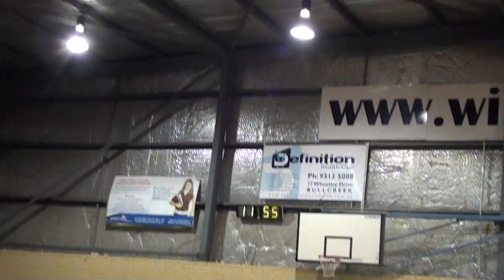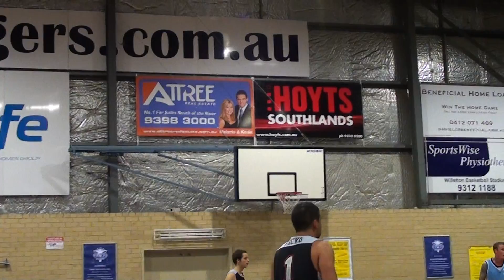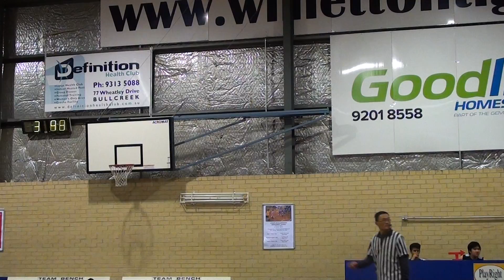Bateman Boys v Southside Ballerz 2 Second Half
Follow Bateman Boys as they play at Willetton Basketball Stadium.